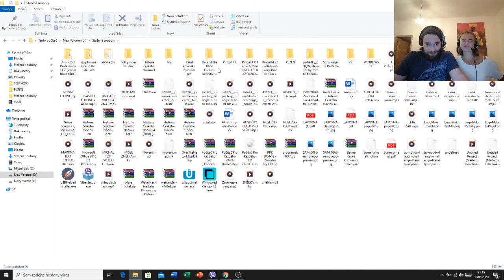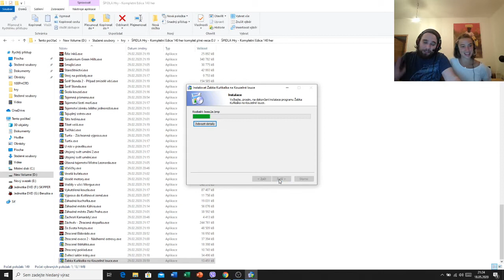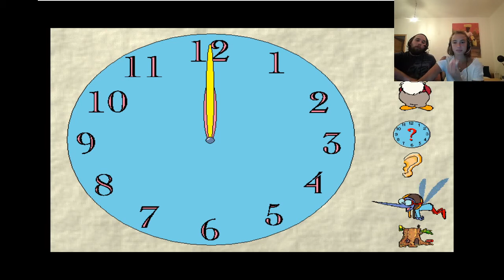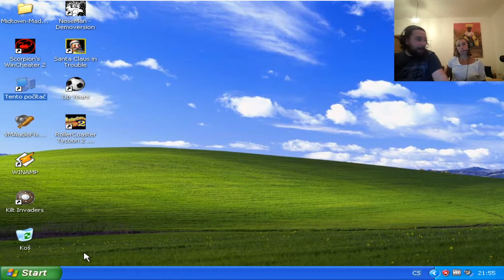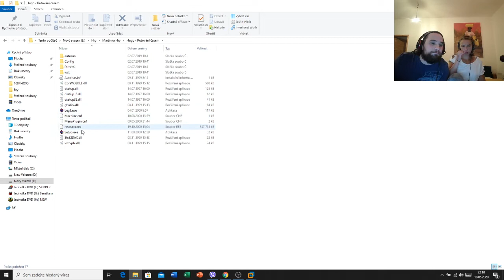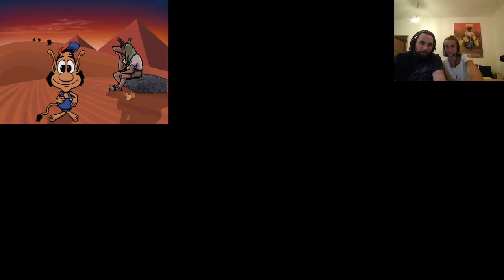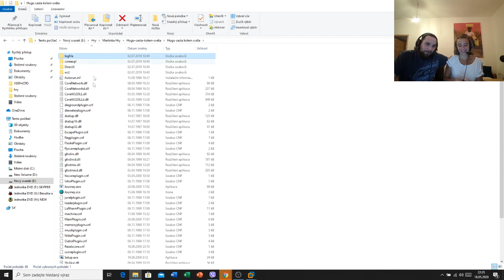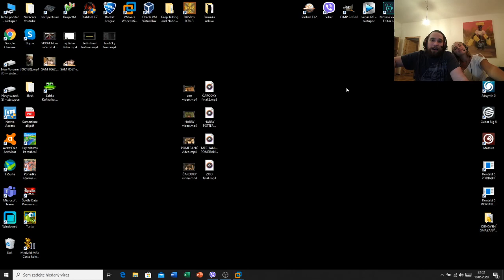VZPOMÍNÁME SE ŠVÍGROU